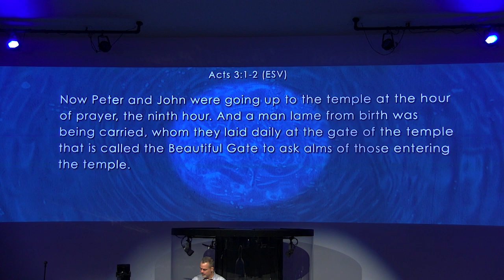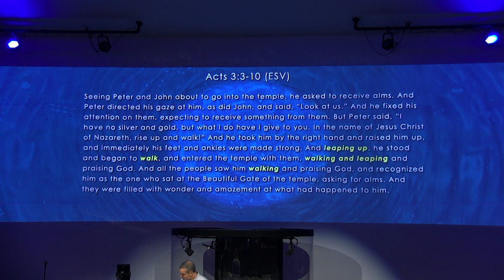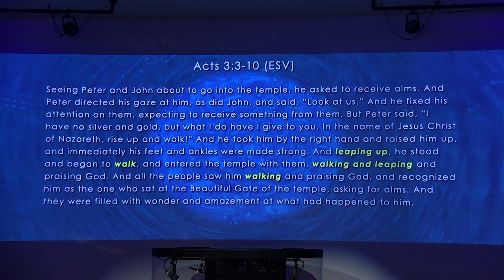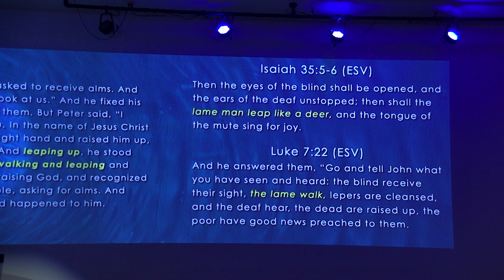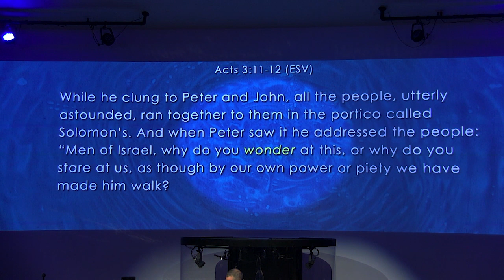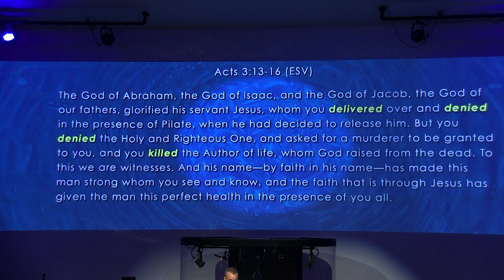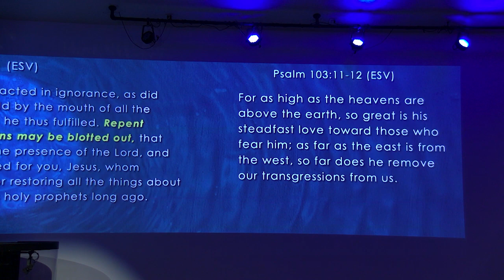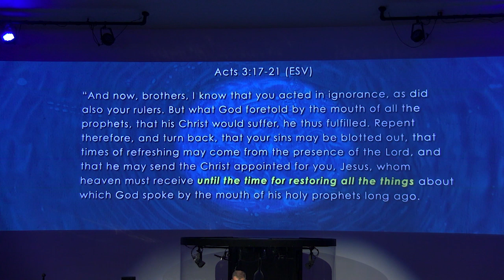Acts: Silver and Gold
The message this week is titled “Silver and Gold” by Pastor Cole Tawney discussing Acts 3:1–26 in our sermon series called “On Mission for the Gospel” taking us through the book of Acts.